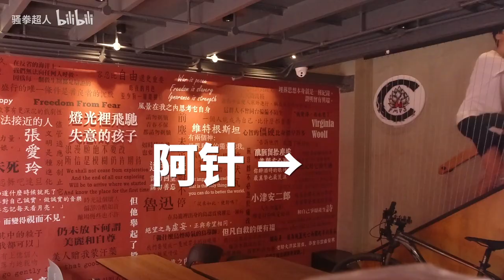兄弟帮我打造求婚快闪？！我发自内心感谢他？？！希望得到大家的祝福！vlog